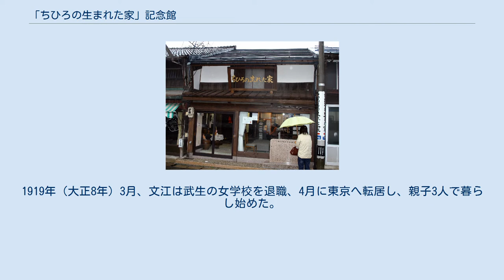「ちひろの生まれた家」記念館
「ちひろの生まれた家」記念館（ちひろのうまれたいえきねんかん）は、1918年（大正7年）12月15日に絵本画家のいわさきちひろが生まれた町家を改修し、一般公開している福井県越前市の施設である。
 いわさきちひろの母の岩崎文江は、奈良女子高等師範学校（現在の奈良女子大学）を1913年（大正2年）に卒業し、福井県南条郡武生町（現在の越前市）の武生町立武生実科高等女学校（現在の福井県立武生高等学校）に赴任した。
1918年（大正7年）3月に陸軍の建築技師の倉科正勝と結婚後、単身赴任で武生にて勤務を続けていたが、5月に懐妊が判明、10月に出産準備として、学校近くの商家（質・古着商）の離れを借り、雪の降る12月15日朝にちひろを出産した。
なお、正勝は11月から翌年の2月まで、軍属としてシベリアに出征しており、ちひろ誕生時には不在であった。
1919年（大正8年）3月、文江は武生の女学校を退職、4月に東京へ転居し、親子3人で暮らし始めた。
このように、ちひろは誕生地に100日あまりしか滞在しておらず、長い間、その場所が不明であったが、地元高校教諭の調査により、さきの商家であることが判明した。
 この建物を市民有志の「いわさきちひろ生誕の地顕彰会」が購入し、2004年（平成16年）10月に記念館として開館したが、資金面から運営が難しくなり、2013年（平成25年）には一旦休館となった。
その後、越前市観光協会が管理を引き受け、2014年（平成26年）4月から運営を再開した。